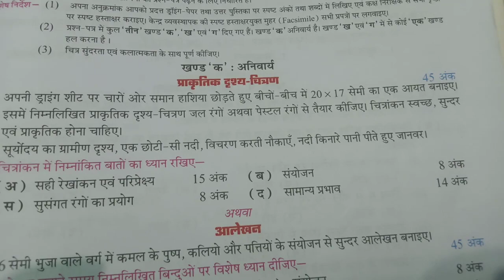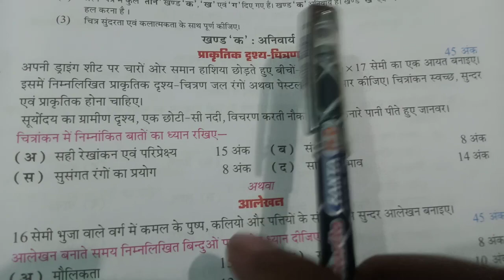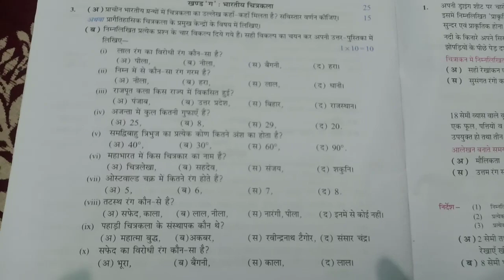कक्षा 10 चित्रकला का माडल पेपर 2022 // UP Board Exam 2022 chitrakala most important questions